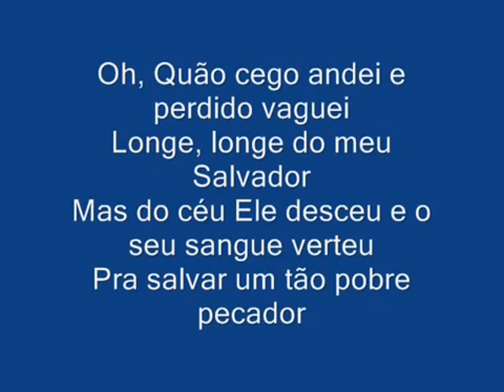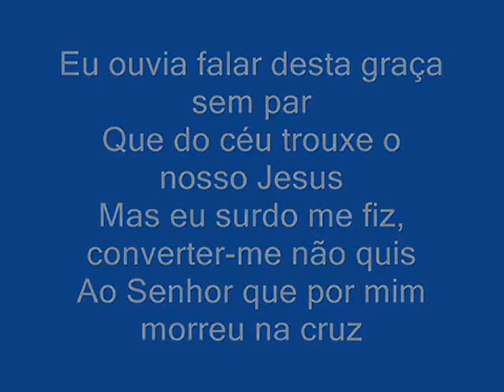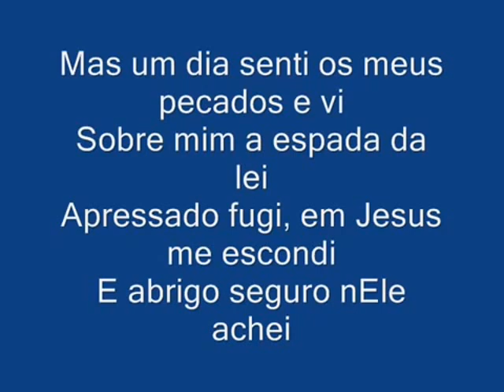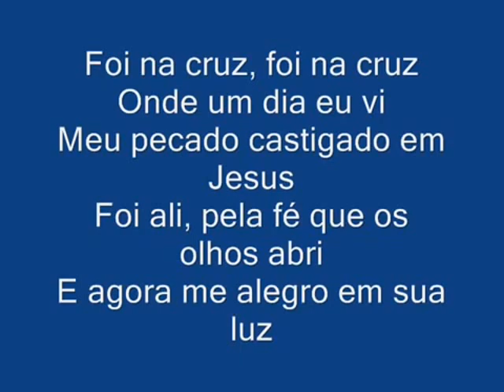MATTOS NASCIMENTO-FOI NA CRUZ COM LETRAS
MATTOS NASCIMENTO-FOI NA CRUZ COM LETRAS este canal se trata de louvores e pregação.e estarei deixando o link como baixar o video ou so a musica se preferir.estarei colocando os melhores videos dos mais novos aos mais antigos todos os dia por isso se inscreva se no canal para ficar por dentro de cada video.abraço e fiquem com deus